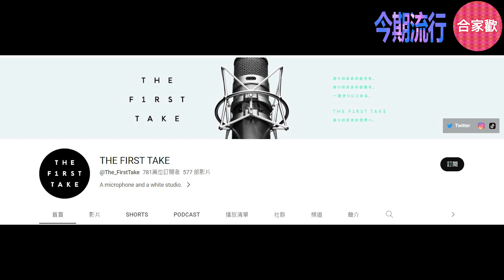今期流行 EP210 - Mirror成員Jer（柳應廷）及Jeremy（李駿傑）衝出香港 I登上著名YouTube Channel I The First Take I 今晚21:00 播出